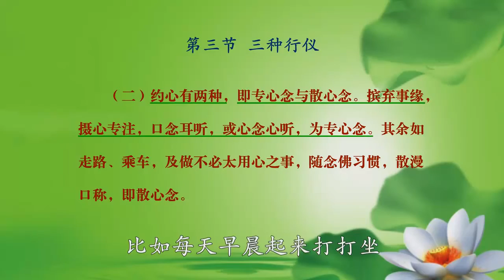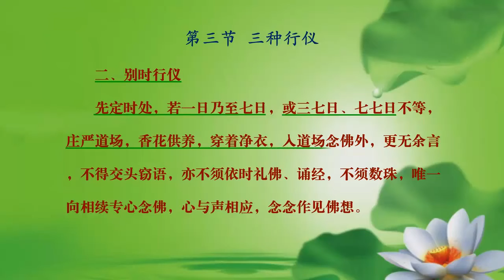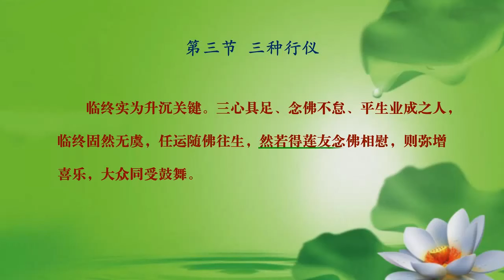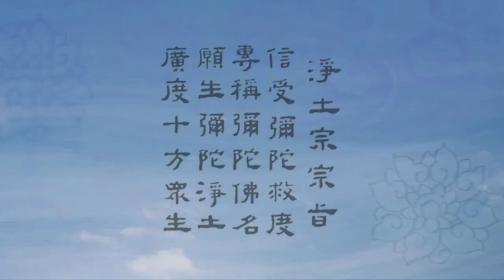《净土宗概论》 第32讲（净土宗作业行仪（一））